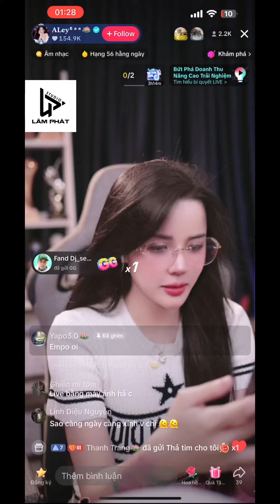✌️Cài đặt livestream bằng máy ảnh cho Idol Tiktok Aley Bae cực sắc nét